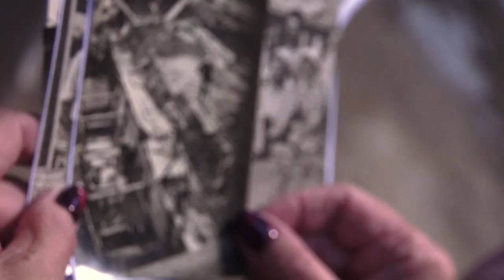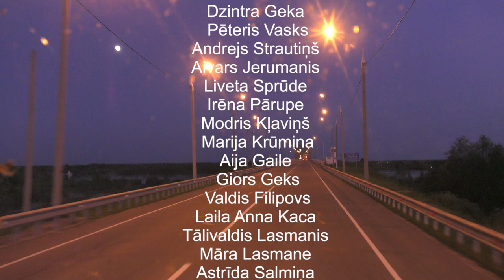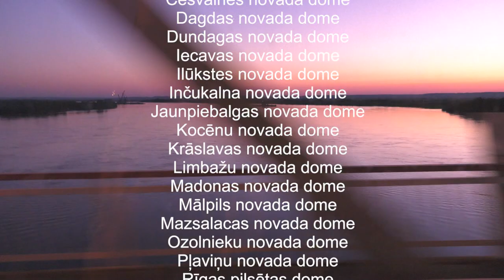TĀLĀ ZEME SIBĪRIJA 2018. 2 daļa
TĀLĀ ZEME SIBĪRIJA 2018. gads 2 daļa